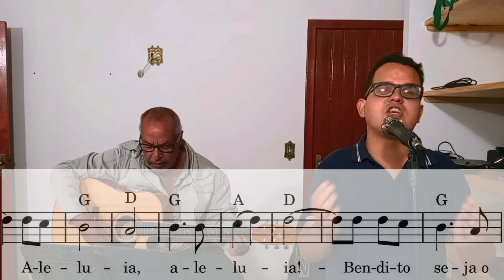CANTO DE UM FILHO AGRADECIDO! | (Testemunho e canção de ação de graças, após me curar da covid-19).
Tire um pouco do seu precioso tempo e assista este vídeo, onde compartilho com você, uma alegria imensa que tive, graças a bondade de Deus! E quem sabe isso pode tocar seu coração?

Gratidão a Deus e a você que rezou por mim!

Agradecimento especial aos amigos: @leonardodamascenomliturgica, Raimundo Do Carmo de Sousa, e claro, a aquela que não cito no vídeo (por esquecimento e falha minha), minha venerada Mãe: Maria Aparecida, que não hesitou em cuidar de mim, arriscando ser contaminada, mas graças a Deus não se contaminou, apesar dos perigos a que se expôs.